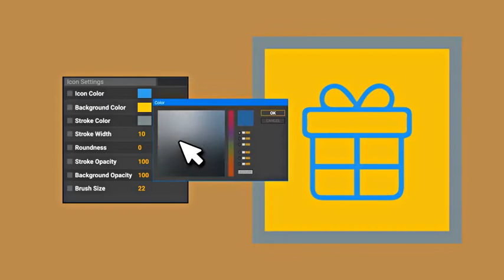Beauty Salon Barber Nail Art Animation - Line Icons and Elements by likeman | AE Template | Element